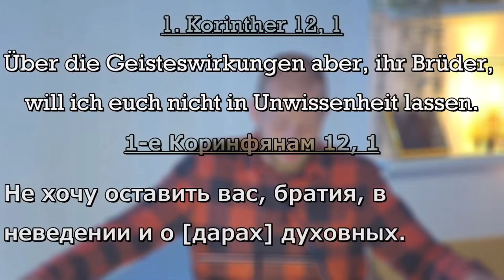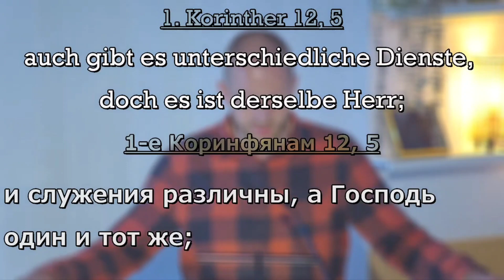ES IST "EIN" GEIST DER GIBT ZUM NUTZEN "ALLER" [ 1.Korinther 12,1-7 ] Christian Quiring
deinen dir gegebene Gabe ist nicht für dich allein gedacht, sondern soll nutzen für die ganze Gemeinde Gottes.

Amen

Was ist das oberste Gebot?

5.Mose 6,5 (Die Bibel):
Und du sollst den Herrn, deinen Gott, lieben mit deinem ganzen Herzen und mit deiner ganzen Seele und mit deiner ganzen Kraft.

Mein Herzenswunsch ist es, dass wir vereint tun, was den Herr, unser HERR Jesus Christus, verherrlicht.
Matthäus 5:16 (Die Bibel):
Also lasset euer Licht leuchten vor den Leuten, dass sie eure guten Werke sehen und euren Vater im Himmel preisen.

Hast du noch Fragen, oder Anregungen, dann schreib mich gerne an , oder tipp es in die Kommentare und wir kommen so in Kontakt.

Der HERR segne dich und behüte dich; der HERR lasse sein Angesicht leuchten über dir und sei dir gnädig; der HERR hebe sein Angesicht über dich und gebe dir Frieden.
4.Mose 6,24-26

LG Christian